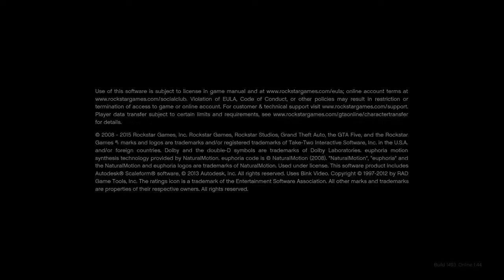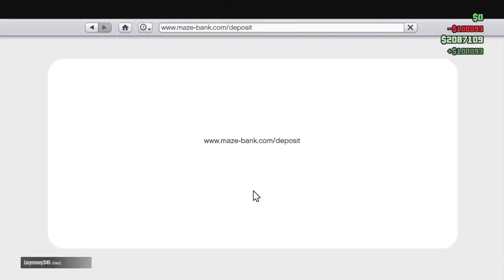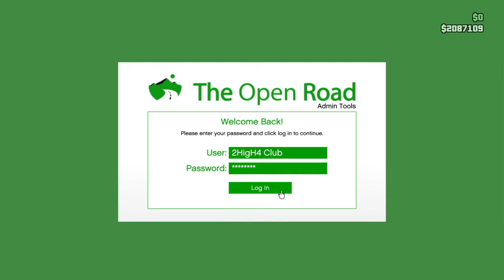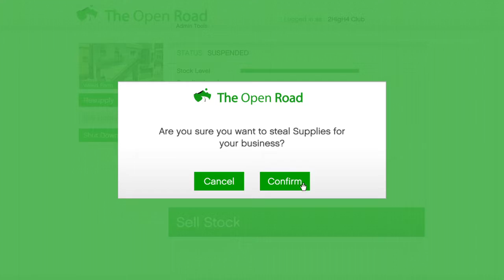Grand Theft Auto V_20180727104141